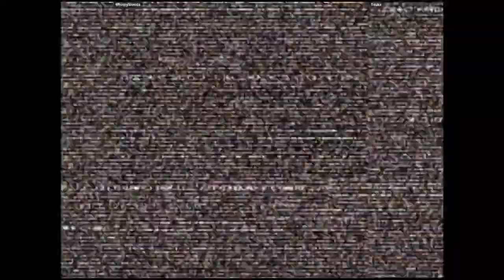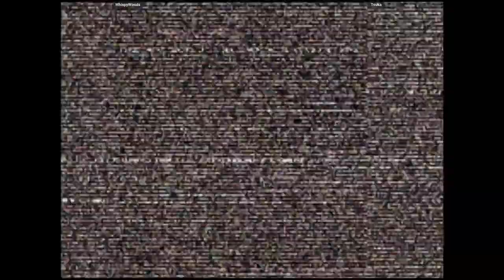CVS2 | WhispyWoods VS Tsuka | 🇨🇱🇨🇱 Fightcade Youtube Channel